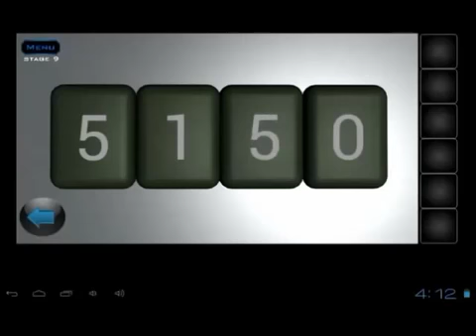LET'S ESCAPE Level 9 Gameplay Walkthrough